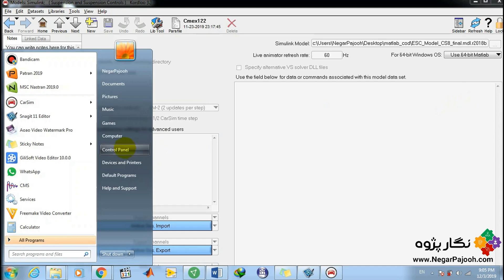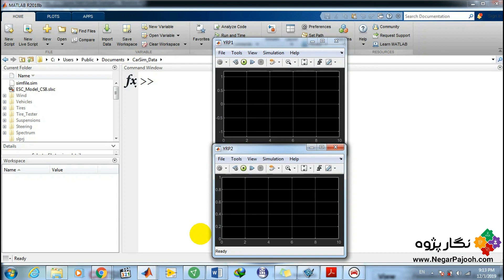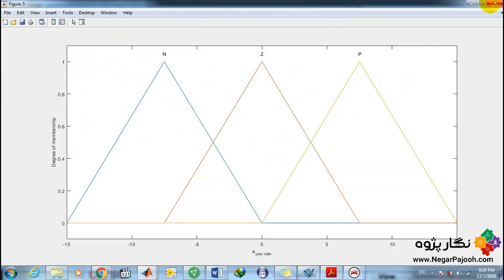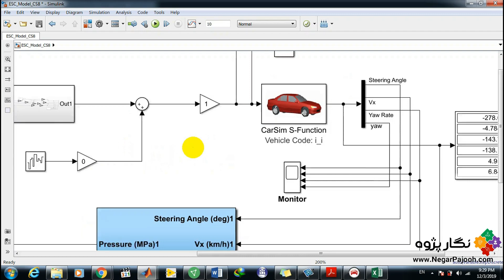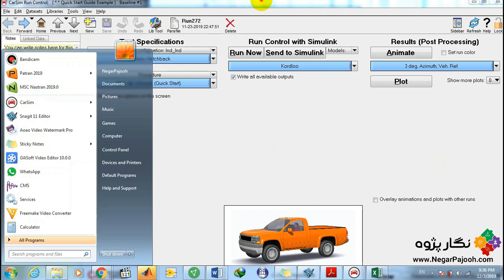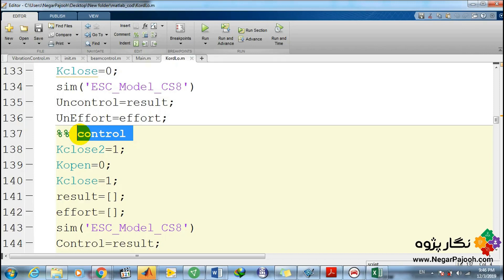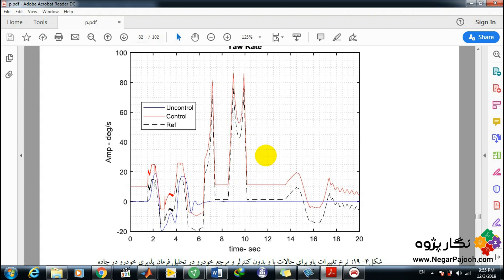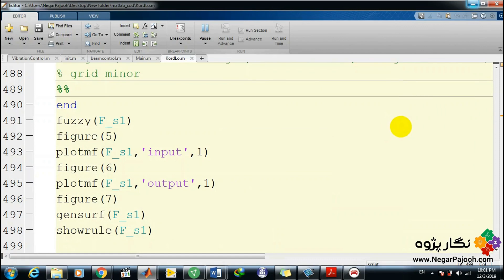carsim- matlab- vehicle controlکنترل خودرو کارسیم و متلب - 7